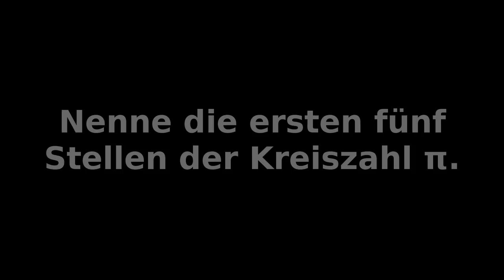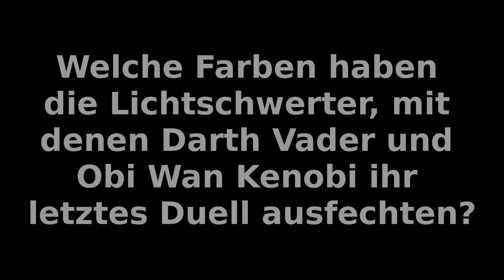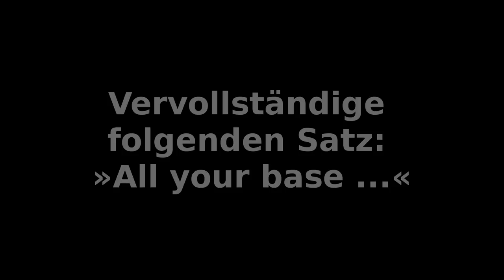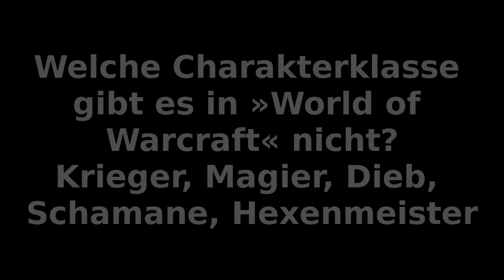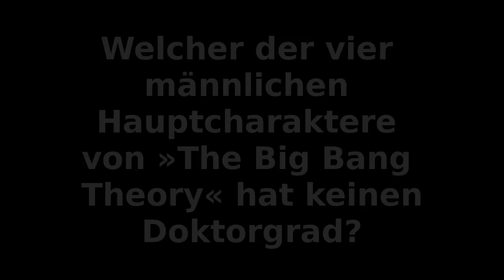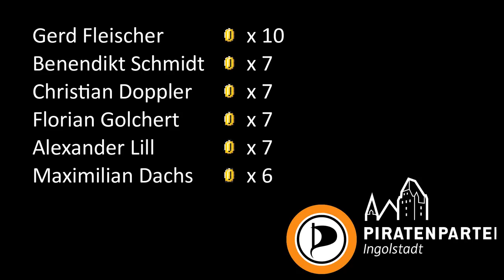Kommunalwahl Ingolstadt 2014 - Nerdquiz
Wie nerdig sind unsere Spitzenkandidaten zur Stadtratswahl? Find es heraus, mit unserem Nerdquiz.